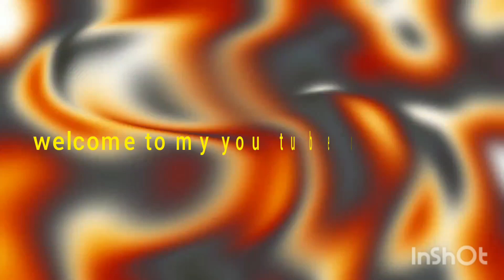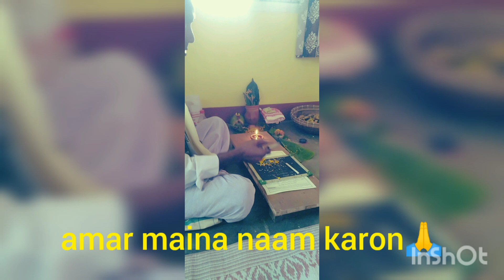আমাৰ ছোৱালী জনীৰ নাম গণনা কৰা এটি (vlog)...gusy... 🙏